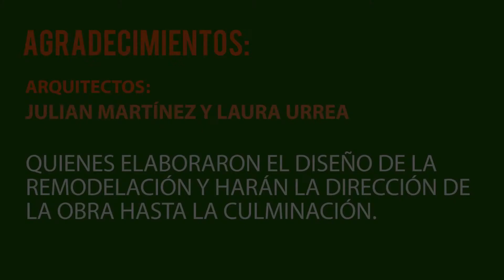CAMPAÑA DON ALBERTO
Unidos Todos Podemos!!